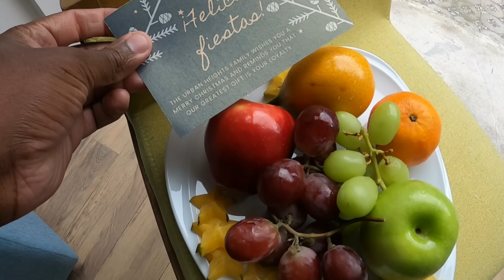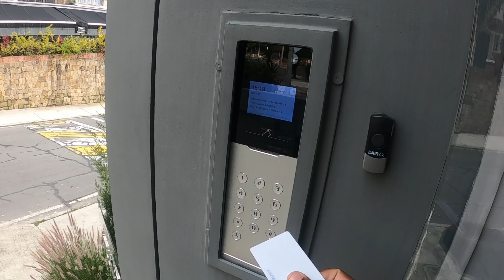My $30 Bogota Colombia Hotel - Very Cheap 🇨🇴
A Tour of my Cheap Bogota Colombia Hotel in the Chapinero Area. Urban Heights Hotel Bogota Colombia

Bogotá is the capital and largest city of Colombia, as well as the capital of the department of Cundinamarca, and is the political, economic, administrative, and industrial center of the country.

Investor Info
Millennial Thinktank